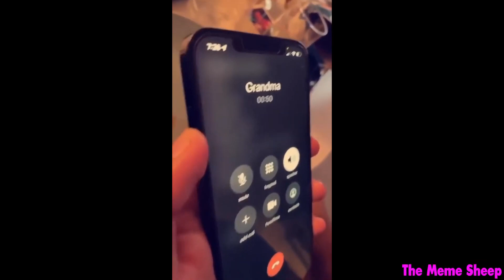Rappers React To The Rolling Stones "Sympathy For The Devil"!!!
On this segment of Rappers React, Smokey and Hollywood checked out "Sympathy For The Devil" by The Rolling Stones!!!. Any suggestions, send them our way!!!

Follow Hollywood on Instagram @Hollywood_6ix

We are thinking about starting our own Discord server so we all can talk about what we should do next, what we did right, wrong, and many other topics. Should we?

The Rolling Stones, Sympathy For The Devil, Reaction, the rolling stones sympathy for the devil,
the rolling stones sympathy for the devil live,
the rolling stones sympathy for the devil reaction,
the rolling stones sympathy for the devil lyrics,
the rolling stones sympathy for the devil live 1969, the rolling stones,
the rolling stones you can't always get what you want,
the rolling stones can't you hear me knocking,
the rolling stones as tears go by,
the rolling stones albums,